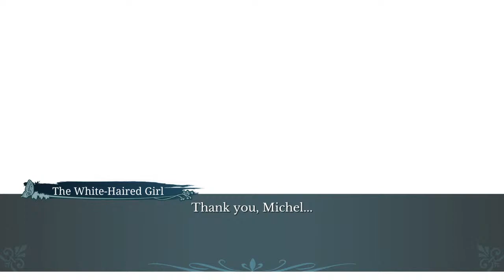Let's play The House in Fata Morgana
Morgana died shortly after Michel finally got into the tower. After he left the church, though, he found out that everything that has happened "in the past" was not real. He's actually in the present time in the land of the dead.